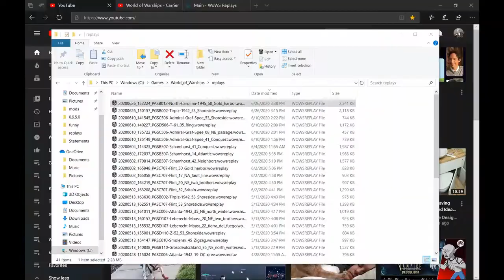World of Warships Battleship North Carolina in ranked battle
I don't normally upload single games but this one came down to the final seconds and was a nail biter. I haven't played my NC for almost a year and the guns did troll me a bit. Still the AA and torpedo protection was a must due to CV's now in ranked.